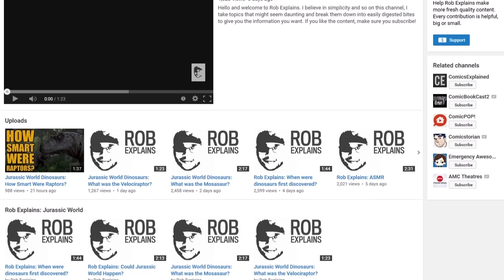Top 5 times Batman killed people